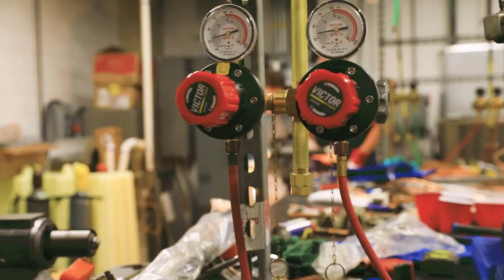Academies of Loudoun | Lauren